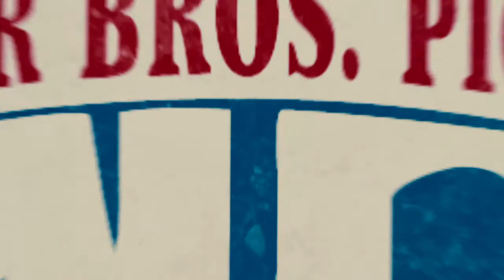The Campaign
The Campaign starring Will Ferrell, Zach Galifianakis, Jason Sudeikis, Katherine LaNasa, Dylan McDermott opens at Marcus Theatres on August 10, 2012.